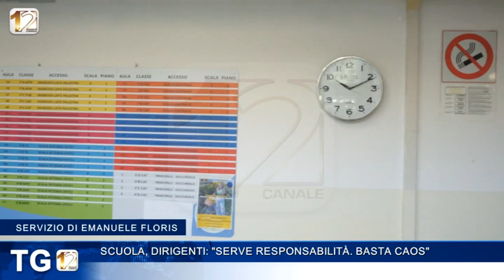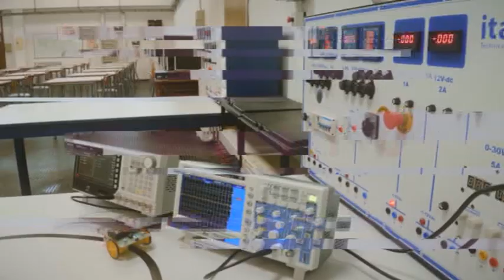SCUOLA, DIRIGENTI: “SERVE RESPONSABILITÀ. BASTA CAOS”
Primo bilancio del ritorno a scuola al termine delle festività natalizie. Forte
l'adesione degli studenti allo sciopero proclamato ieri. Intanto i dirigenti si
augurano venga scongiurato il ripristino prolungato della dad.